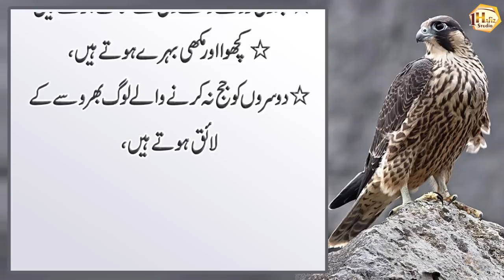Saans Ka Phool jana or Wazan ka ilaj (Prescription for shortness of breath) - Beautiful Aqwal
1 Hafiz Studio brings you life-changing things every day, so support it.

Artist Voice : H Usman Ali
Editor : M Khalid
Label : 1 Hafiz Studio
Uploaded By : 1 Hafiz Studio (YouTube Channel)

1HafizStudio